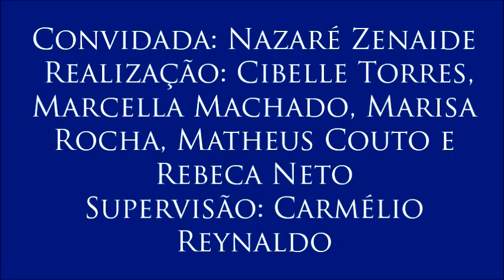Vídeo 10 - VI Colóquio de Memória e Verdade, com Nazaré Zenaide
10 –Comissão Municipal da Verdade
Nazaré Zenaide explica o trabalho da Comissão Municipal da Verdade, as especificidades desta em comparação à Comissão Estadual e as dificuldades enfrentadas no processo. A professora comenta a atuação do Comitê Paraibano de Memória e Verdade.
- 10º e último vídeo do VI Colóquio sobre Memória e Verdade, realizado no dia 30 de março de 2017 com a professora Nazaré Zenaide (do Departamento de Serviço Social da UFPB e integrante do Comitê Nacional de Educação em Direitos Humanos e da Comissão Municipal da Verdade de João Pessoa), organizado por Cibelle Torres, Marcella Machado, Marisa Rocha, Matheus Couto e Rebeca Neto para a disciplina Jornalismo, Cidadania e Direitos Humanos, do curso de Jornalismo da UFPB. Supervisão: Carmélio Reynaldo Ferreira.